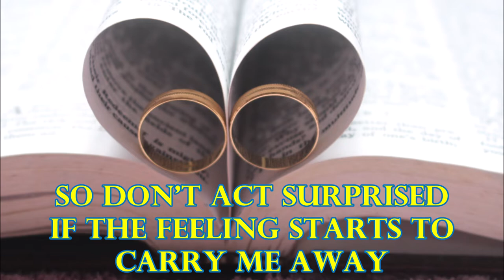On This Day covered by The Clutch